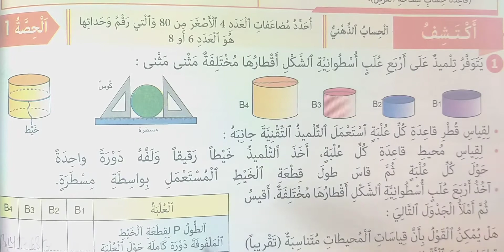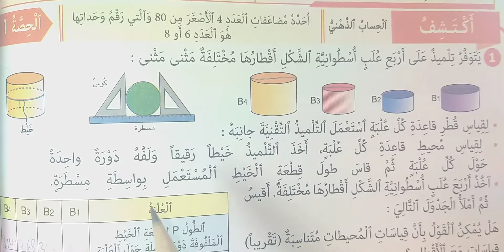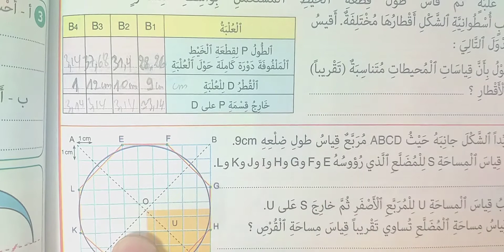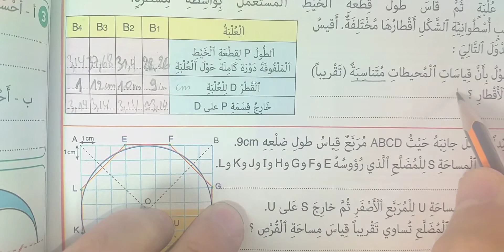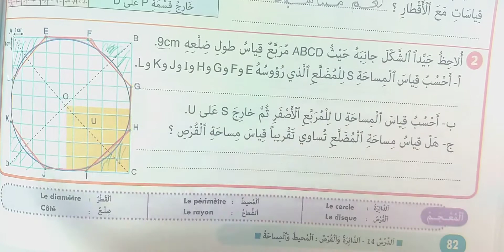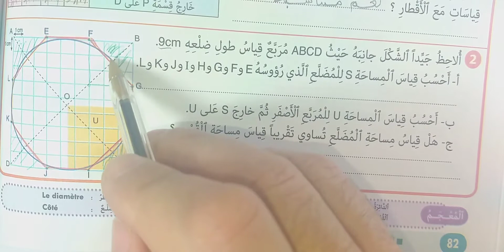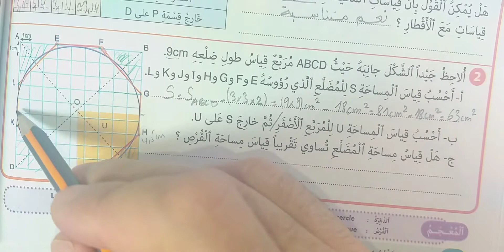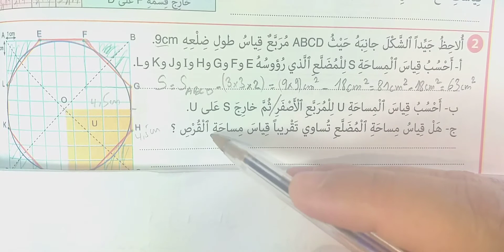النجاح في الرياضيات الخامس ابتدائي الدائرة و القرص المحيط والمساحة ص 82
النجاح في الرياضيات الخامس ابتدائي الدرس 13 الأعداد الصحيحة الطبيعية الجداء ص 82
لاتنسوا الاشتراك ليصلكم جديد الدروس
من فضلكم لاتنسوا وضع تعليقاتكم لتحسين المحتوى
الشكر للجميع